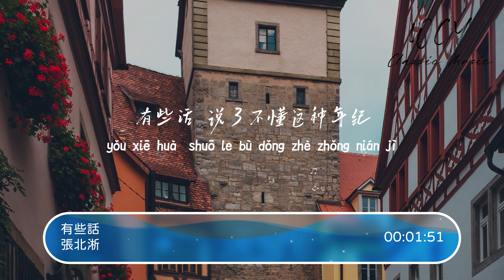张北淅 - 有些话「不能感受你的心情有点轻松 只要是我在你的身边走」【動態歌詞/Lyrics Video】张北淅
❖关注 ：张北淅

张北淅 - 有些话「不能感受你的心情有点轻松 只要是我在你的身边走」【動態歌詞/Lyrics Video】

有些话 - 张北淅
词：刘译泽
曲：刘译泽
编曲：邱星皓
制作人：邱星皓
录音师：白焕志
录音棚：三木studio
缩混：彭涵轩
封面：吴建华
文案：辛之灵
监制：张北淅
统筹：吴玉琼/周洋/VIVI
出品：立风计划
跟着节奏往前走
不能感受你的心情有点轻松
只要是我在你的身边走
这幸福什么模样简直不能想象
我要的 和你一刀两断
不要在 和你这样这种坚强
不想过 这些不能有些夸张
总以为 你不能伪装
有些话 说了不懂这种年纪
幸运的 美丽觉得觉得可惜
抱紧你 用尽所有的力气
我写的是为你
跟着节奏往前走
我写的是为你
我写的是为你
Da la da
Da la da la da la da da
Da la da
我写的是为你
我写的是为你

➸微信 ：wcymusicstudio